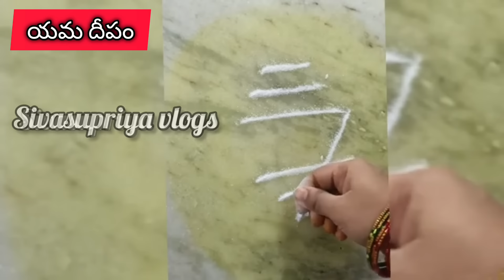Yama deepam ela pettali |Yama deepam 2024 pooja | Yama deepam 2024/Dhana trayodashi pooja vidhanam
Yama Deepam ela pettali | yama deepam pooja 2024| yama deepam date in 2024 | యమదీపం ఎలా పెట్టాలి
Yama deepam ela pettali | Yama deepam pooja 2024 | Yama deepam 2024

Yama deepam pooja
అక్టోబర్ 29 న ధన త్రయోదశి , త్రయోదశి విశిష్టత ఏంటి ? ఎవరిని పూజించాలి || Dhana trayodashi pooja
Yama Deepam Ela Pettali | Yama Deepam Pooja 2024 |Yama Deepam Direction|Yama Deepam Dharma Sandehalu